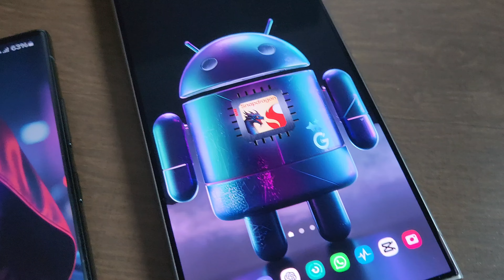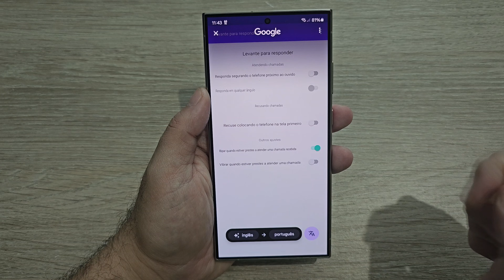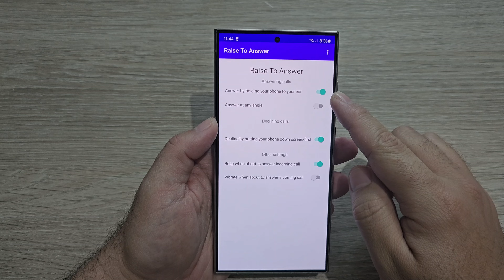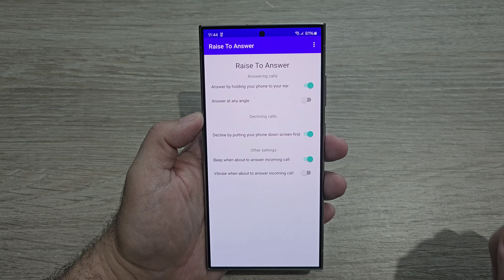🛑APP INDISPENSÁVEL P/ SEU GALAXY🥳(Atender e Encerrar Chamadas Com Gestos)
🧧🎁CONVITE IA SEART
CÓDIGO DE CONVITE: XX4FGS

✨🤖E-BOOK CÉREBRO DE SILÍCIO

🛑DURANTE A GRAVAÇÃO DO VÍDEO A IA ESTAVA ILIMITADA E TOTALMENTE GRATUITA, MAS AGORA HÁ PLANOS PAGOS E FICOU LIMITADA. 🛑